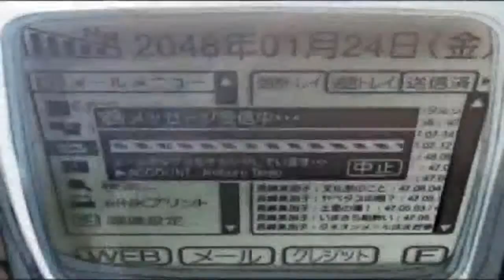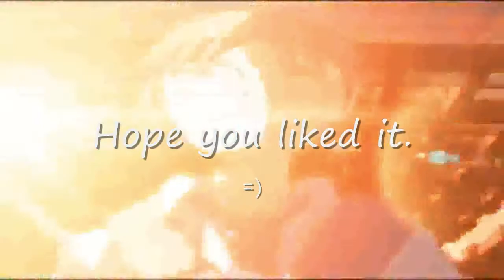Gwen Stefani - 4 in the Morning - Voices of a Distant Star AMV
sorry I didn't upload anything in a while. I got to lazy to make any more videos. lol.
also when I DID decided to make a vid, I wanted to upload it to Youtube but it said I have to wait five - three hours for it be uploaded. O_O
I didn't want to wait that long so I canceled it. xD
and when I tried again it said the same thing. but now my internet isn't slow right now so now I can upload it.
oh wait it already is. O_O

anyways I love this anime! I don't really like dramas but this one I liked. =)
oh & I love this song too.
it was either this song or Stop Crying Your Heart Out by Oasis, I like that song too, but I couldn't find any more scenes to go with the song & I had to use the same ones.
so I choose this song. =)

THE ANIMATION & MUSIC CONTAINED IN THIS VIDEO IS NOT MINE!